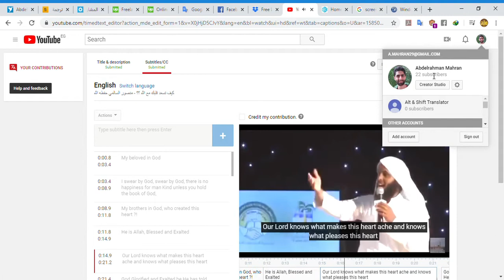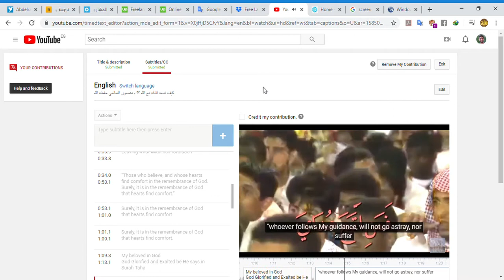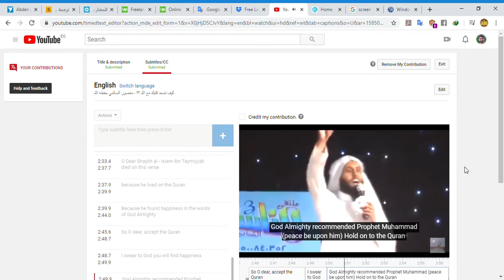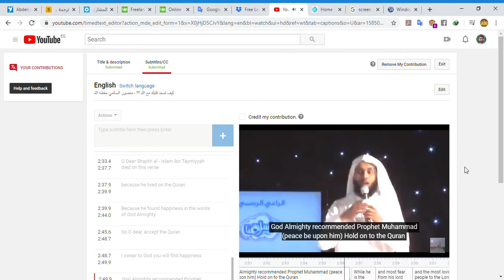Contribution By Creating English Subtitles for an Arabic Clip of Islamic Video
السلام عليكم
أنا عبدالرحمن اعمل علي الترجمة باحترافية من الانجليزية إلى العربية والعكس في مختلف التخصصات
اقدم الترجمه للصور او ملفات البي دي اف الصور التي لا تقبل نسخ الكلمات منها.
ترجمة الفيديوهات والأفلام والدراما والأنمي بسرعة كبيرة ودقة عالية
اتفاقيات وعقود - أبحاث - حقائب تدريبية - مقالات وكتب - أعمال - سياسات الشركات - دليل المستخدم - السير الذاتية

إلتزاماتي:
- الجودة - الترجمة تنم عن فهم النص الأصلي
- التسليم في الموعد
- المتابعة بعد التسليم وإجراء التعديلات الضرورية
- خفظ الخصوصية وحقوق الملكية

اقتباسي المفضل هو:
"لا يتعلق الأمر بحجم العمل الذي تقوم به ، بل يتعلق بمدى الكمال الذي يمكنك القيام به."
الجودة وليس الكمية

يرجى إلقاء نظرة على بعض اعمالي السابقة في الترجمة من الإنجليزية إلى العربية و من العربية إلى الإنجليزية.

Hello
I am Abdul Rahman working on professional translation from English to Arabic and vice versa in various disciplines
Provide translation for images or PDF files that contain images from which words are not acceptable to be copied.
Translate videos, movies, drama and anime with great speed and high accuracy.
Agreements and contracts - Research - Training Manuals - Articles and books - Business Profiles - Company policies - User manuals - CVs

My favorite quote is:
"It is not about the amount of work you do, it is about how perfect you can do."
"Quality Not Quantity"

Please take a look at some of my previous work on translating from English to Arabic and Vice Versa.

google translate
translate
translate english to spanish
translate spanish to english
translate google